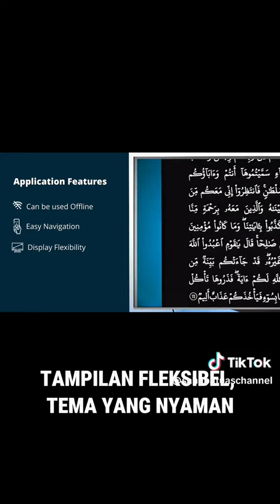aplikasi musaf Qur'an..